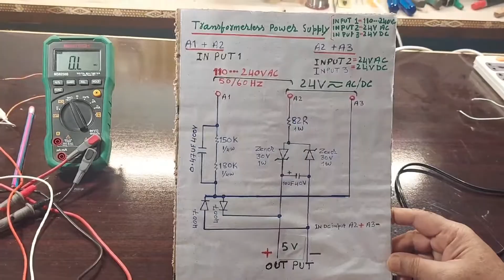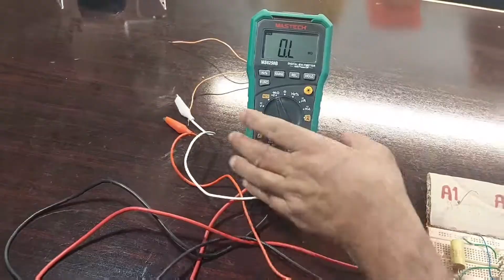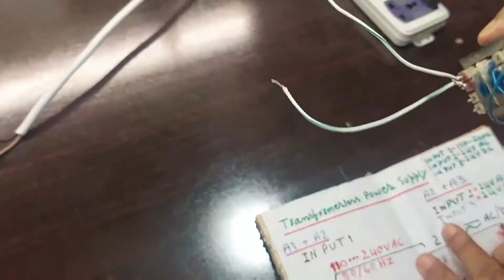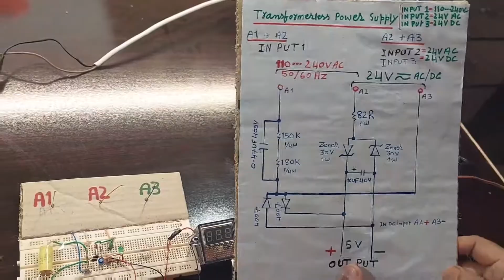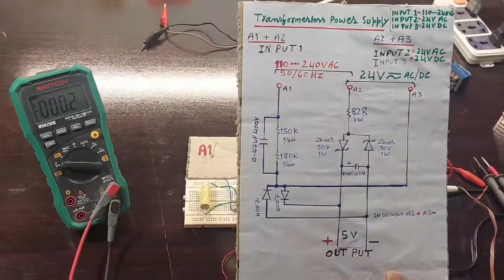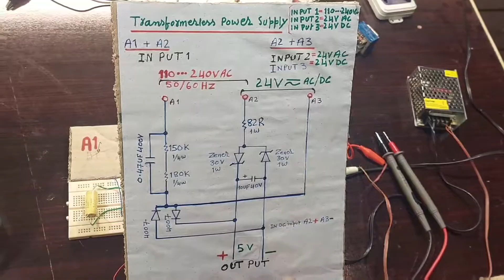How to Design Transformerless Power supply " With English Subtitles "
In this video I will tell you how to design transformerless power supply | multy input & one output(Input :110 to 240V, 24VAC, 24VDC, one out put 5VDC)